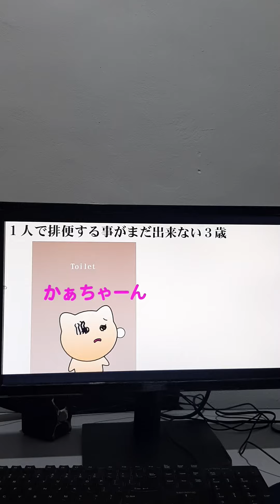3 Year Old Chicken - Wants To Go To The Toilet (Year 2004)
3 Year Old Chicken He Having A Bad Poop Diarrhea While He Knocking On The Toilet Door He Rushing It.